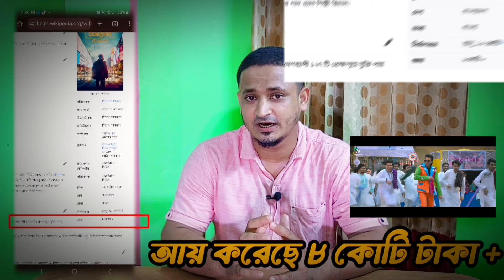রাজকুমার বক্স অফিস কালেকশন || Rajkumar Movie Box Office Collection 2024 || Shakib Khan || slowmotion